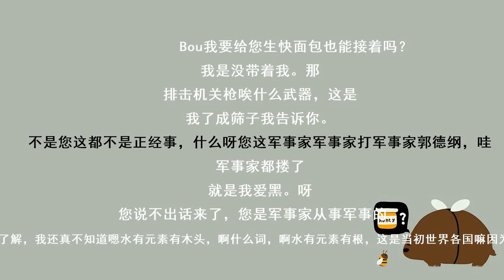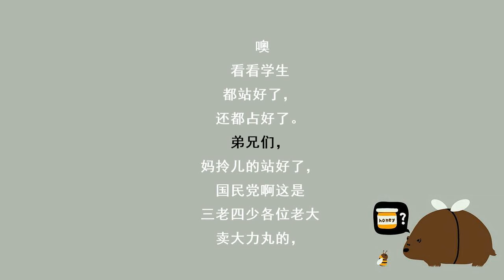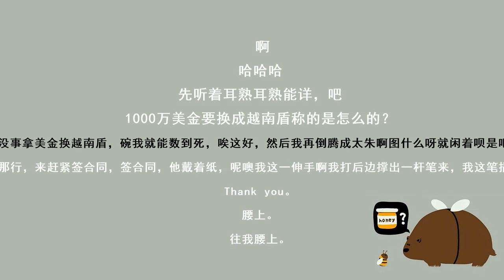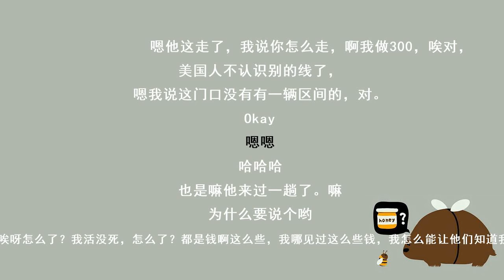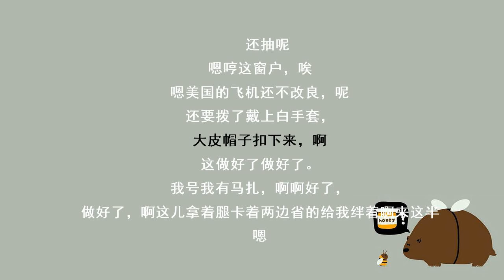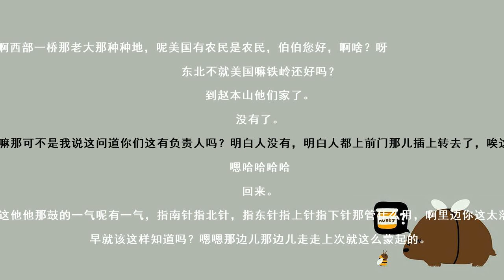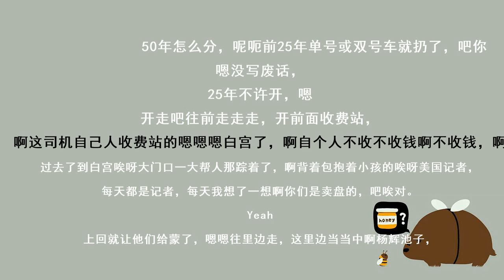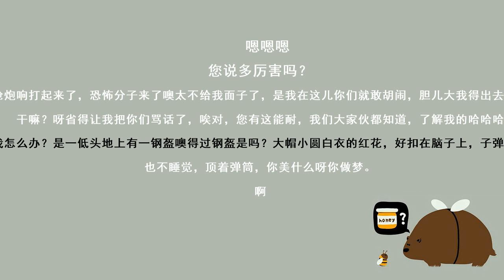《西征梦》| 你知道“老和部队”的由来吗？